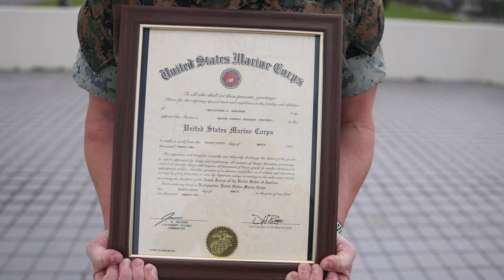Promotion Ceremony for Master Gunnery Sergeant (Full Ceremony) by Zazen Media in Okinawa, Japan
This Video is an edit of a full promotion ceremony I shot.  My Military clients get not only the full ceremony delivered edited but also a minute long highlight clip as well as photos from their ceremony.  I created a packaged deal that includes all of this for one simple price. I had to honor or filming a Master Gunnery Sergeant get promoted here in Okinawa, japan.
@zazenmedia is a Videography & Photography Service located in Okinawa, Japan. Founded by Brian Crawford Zazen Media excels at producing professional Video's & Photo's and helps his customers from scripting to editing.  Brian also is very accomplished with startup companies and has built many brands from the ground up with his business wisdom, social media skills as well as his content creation.   Brian is currently owner of @zazenmedia and Co owners of @okinawaRV a camping car rental service & @legaseafishing a charter fishing and tackle company.
Zazen Media is a Videographer in Okinawa, Japan
Zazen Media is a Photographer in Okinawa, Japan